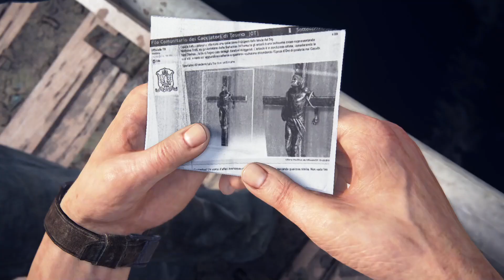Uncharted 4 part 5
Part 5 of uncharted 4